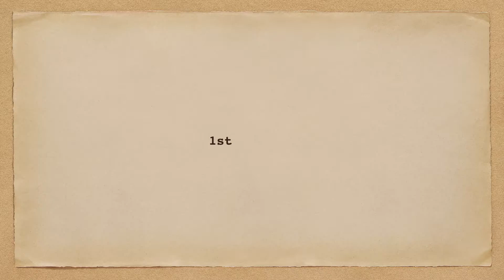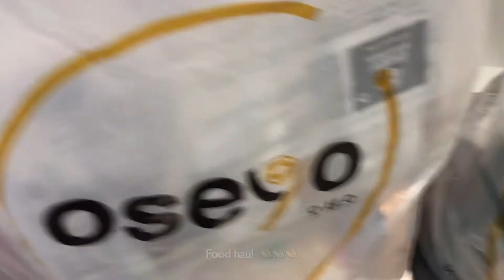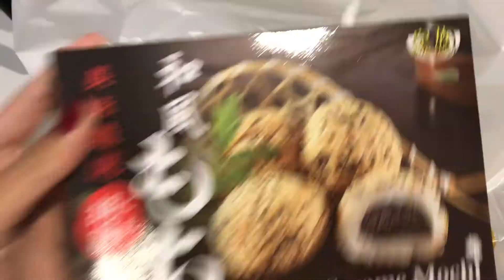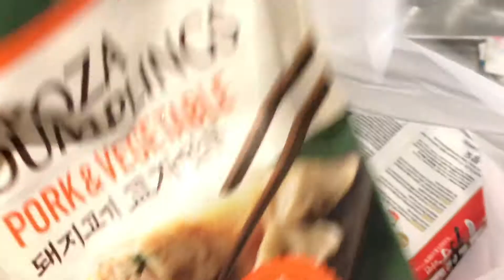Korean Restaurant in Manchester Ban Di Bul Restaurant + Korean Store Oseyo | Vlog